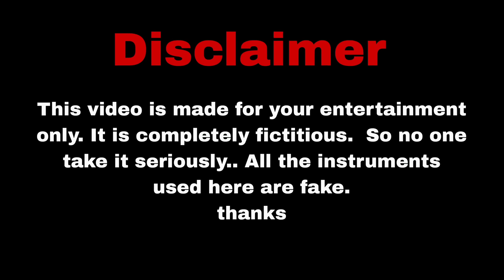🇮🇳WAR🇮🇳Salute Indian army||🇮🇳🥺A motivational Story || indianarmy emotional🇮🇳🇮🇳🥺